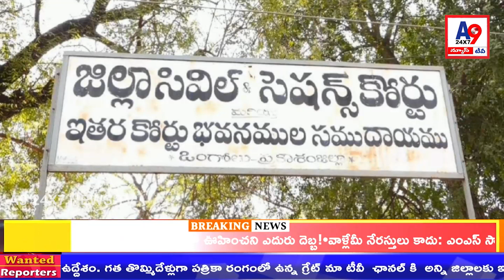A9 24X7 TV NEWS Night BULLETIN ||14-02-2024 || A9TV || TELUGU NEWS BULLETIN LIVE